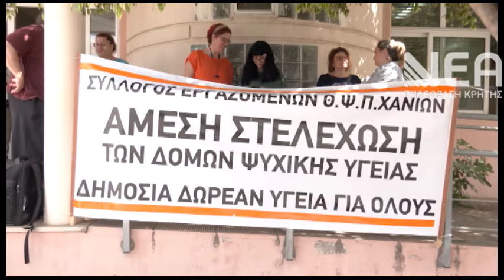ΕΠΕΣΕ ΤΑΒΑΝΙ ΣΕ ΨΥΧΙΑΤΡΙΚΗ ΔΟΜΗ-